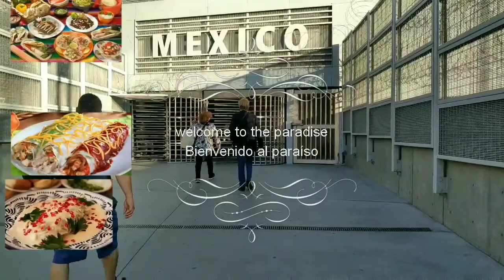Independencia de México 🇲🇽 siéntete orgulloso de ser Mexicano.